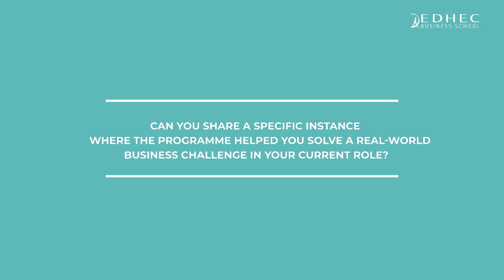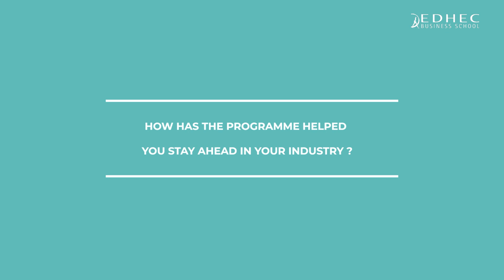Distance learning at EDHEC: Michael’s testimonial | EDHEC Business School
Meet Michael Favat, Director of CRM & Global Marketing Operations. Discover how EDHEC’s Master of Science in Data Management and Business Analytics broadened his knowledge, kept him ahead of emerging trends, and shaped his long-term career goals. Explore the programme

Discover EDHEC Business School on our YouTube Channel. Find all our latest news and gather information about our school curriculum and campus life across our 5 campuses. Looking for advice? Take advantage of the alumni and students testimonials to inform yourself about our school and its programmes. Enjoy a space entirely dedicated to knowledge sharing and take part in our initiatives & events to help shape EDHEC on the world stage.